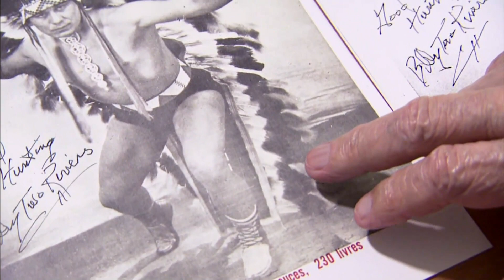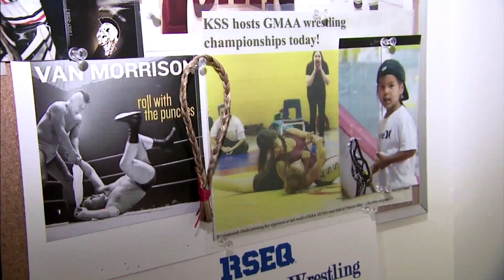On se souvient de l'Aîné et l'ancien lutteur, acteur et politicien mohawk Billy Two Rivers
Billy Two Rivers est allé rejoindre le monde des esprits le 12 février dans sa communauté de Kahnawà:ke, après une longue maladie.

Il avait 87 ans. En 2019, il s’est entretenu sur son passé avec Tom Fennario.